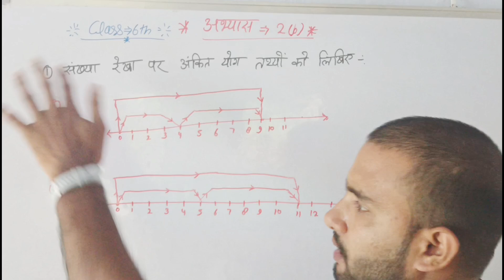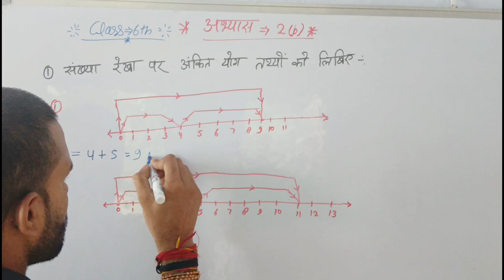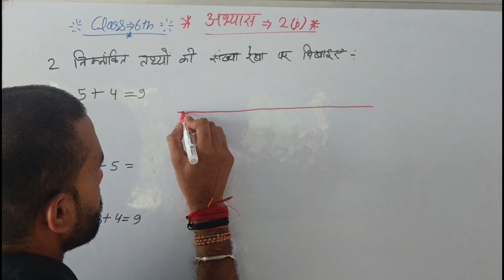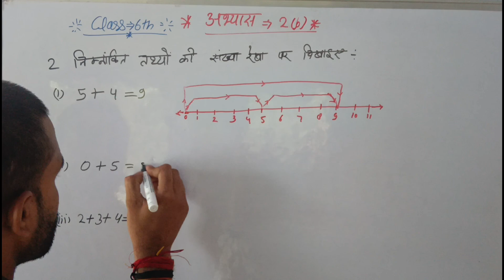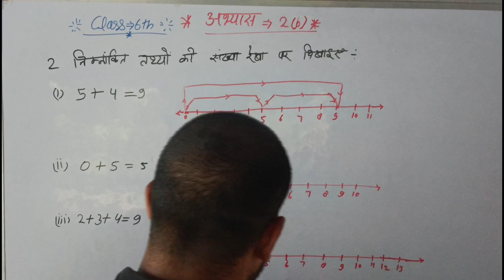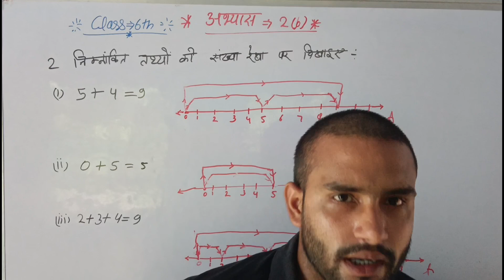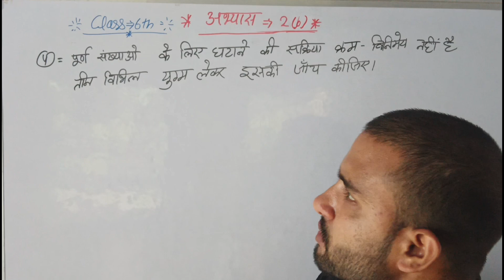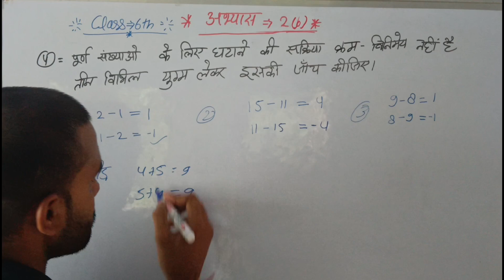Math Class 6 exercise2b up bord Hindi medium||गणित कक्षा 6 अभ्यास2b हिन्दी मीडियम हल सहित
गणित कक्षा 6 अभ्यास2b हिंदी मीडियम हल सहित प्रश्न

Aaj hamne math Class 6 exercise2b ka pura questions solve kya hai agar video achha lage to channel ko subscribe kare aur apne sabhi dosto ko sheer kare dhanywad ummid hai ki yah video apko pasand aayi hogi to apne Class 6 ke sabhi students ko bheje...

Thanks for sharing and watching my videos 🥰

नीचे सीरियल से कक्षा 6 के सभी अभ्यास दिया गया है 🥰🥰

Math Class 6 exercise2b
Math Class 6 exercise2b all Questions Solve
Math Class 6 Manoj Mishra Daya sir teaching
Math Class 6 exercise2b Manoj Mishra Daya sir teaching